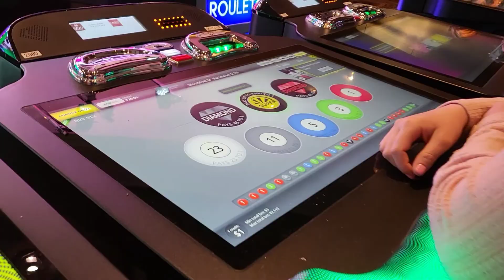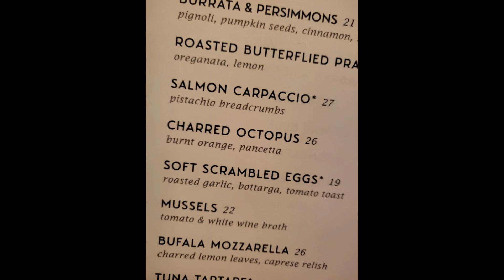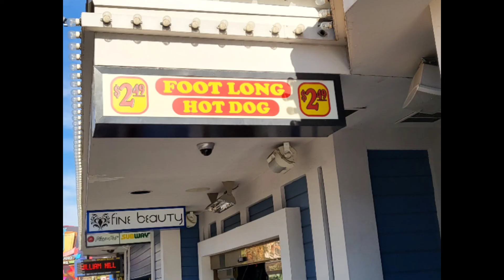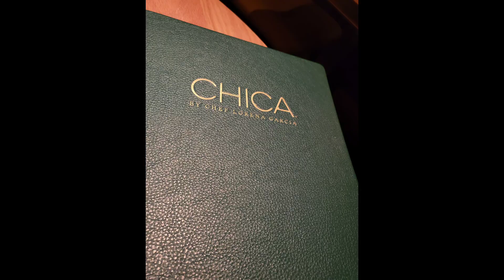Season 3, ep. 2: Vegas, Bobby Flay, and Hotel Rankings